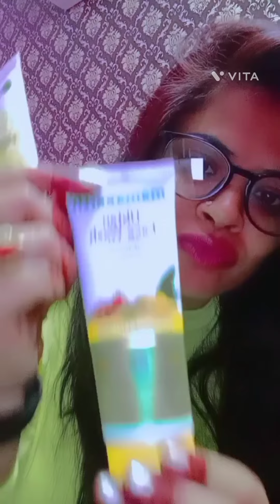Dekho mai kya mangwaya hai Flipkart